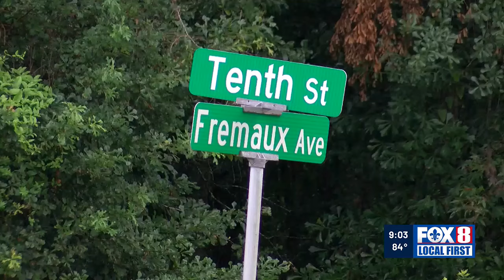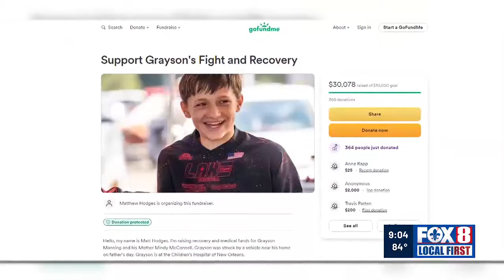Slidell 12-year-old struck by truck fighting for life at Children's Hospital New Orleans